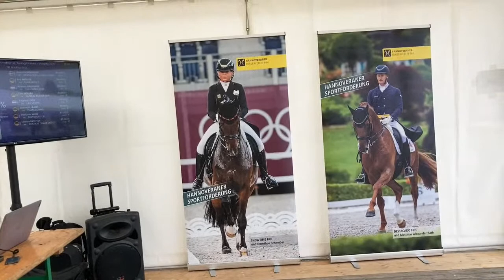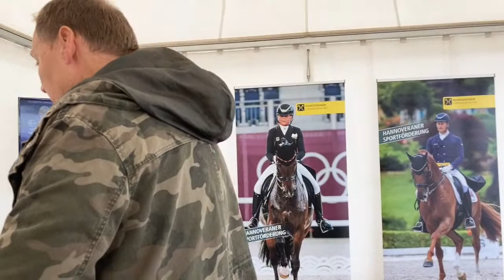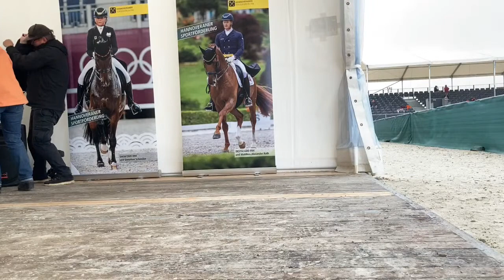Press Conference WCh-Final 5-year-old-horses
Quotes and pictures of medal-winning riders after the final for 5-year-old-horses  at Verden International.